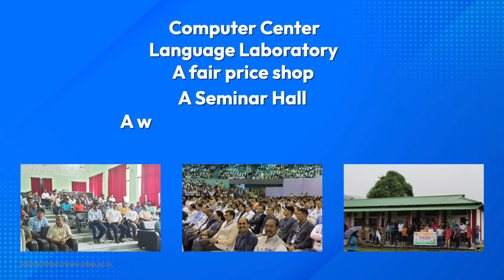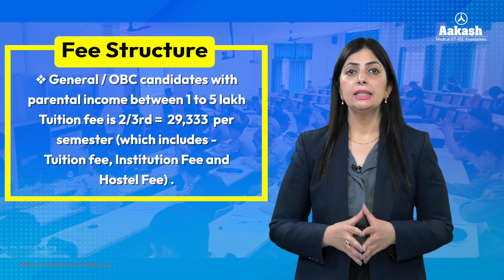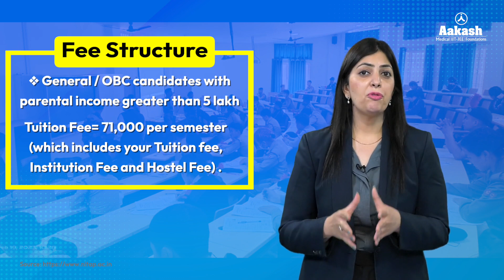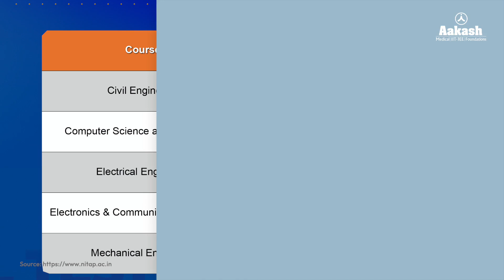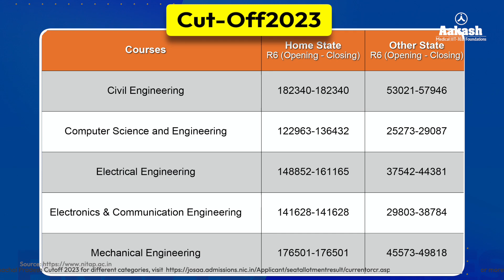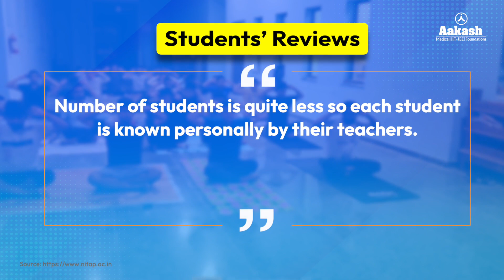💯Top Reasons to Study at NIT Arunachal Pradesh🔥Campus Tour, Placements & More...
Nestled in the picturesque landscapes of Northeast India, NIT Arunachal Pradesh offers world-class education, vibrant campus life, and cutting-edge research opportunities. In this video, we take you on a journey through the campus, academics, and the unique experiences that make NIT Arunachal Pradesh a premier choice for aspiring engineers. 🚀

📍 Highlights:
Campus Tour 🏫
Academic Programs 🎓
Student Life & Culture 🌏
Placements & Alumni Success 💼